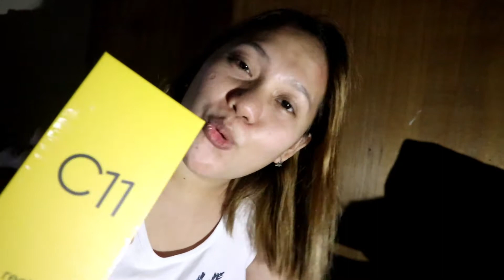PASKO 2020 | PRANK TIME ULI KINA MAMA AT PAPA | DUMATING SI SANTA CLAUS